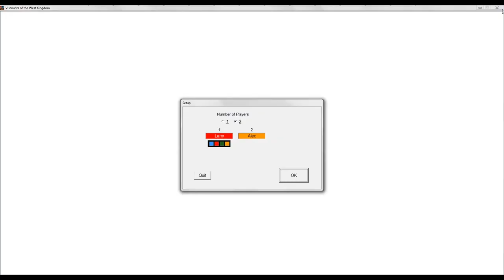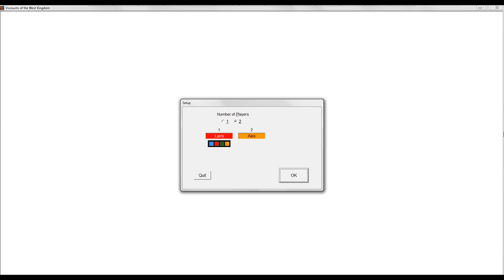Viscounts of the West Kingdom: Complete 2-Player Playthru and Tutorial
In this video, I play through a 2-player game of Viscounts of the West Kingdom, explaining how the game works as I go.

0:00:00  Introduction
0:18:48  Trade Action Example
0:28:52  Trade Action Example
0:33:08  Trade Action Example
0:43:07  Build Action Example
0:51:58  Worker Action Example
0:59:41  Build Action Example
1:04:09  Build Action Example
1:07:10  Manuscript Action Example
1:11:15  Worker Action Example
1:18:49  Worker Action Example
1:23:46  Manuscript Action Example
1:28:50  Manuscript Action Example
1:31:21  Build Action Example
1:33:19  Build Action Example (with link)
1:38:11  Worker Action Example
1:41:41  Manuscript Action Example

1:43:16  End Game Scoring